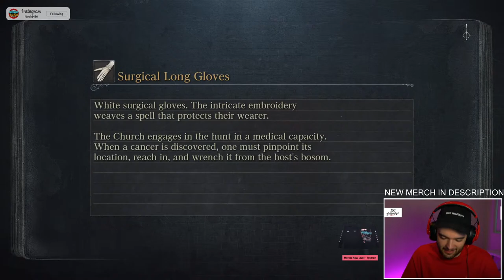THE STREAM ENDS WHEN I BEAT... BLOODBORNE (For REAL)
Equipment I Use:

-NoahJ456